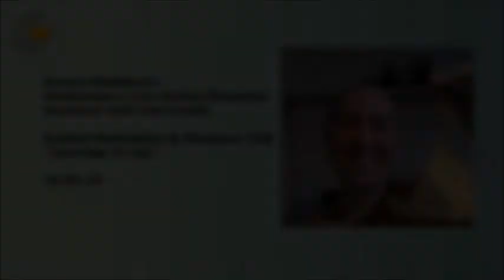Zoomi Bhikkhuni: Ven Canda Dhamma Talk "Opening to Joy" 10.05.20